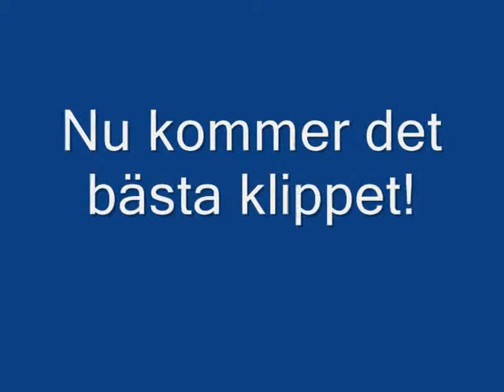snowracer crashes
Min kusin har inga gränser. Han gör allt som är farligt.